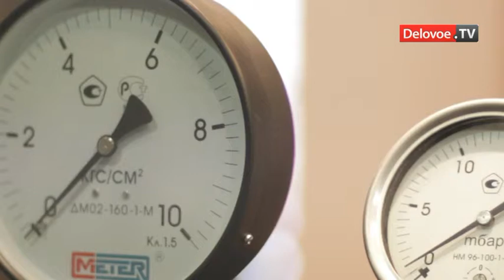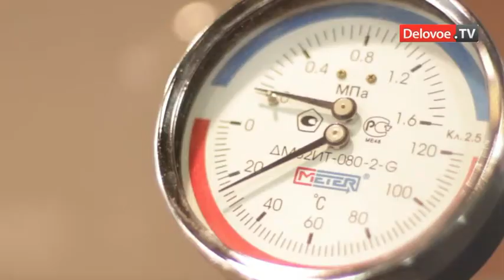Счетчики воды вызвали приступы радиофобии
Обнаружение в продукции петербургской компании Метер радионуклидов вызвало в ряде регионов панику. Производители счетчиков воды ужесточают контроль продукции и пытаются подсчитать убытки. Те компании, чьи приборы не вызывают нареканий Роспотребнадзора, смогут вернуть потери, поскольку в 2012 году все жилища страны должны быть оснащены счетчиками воды.